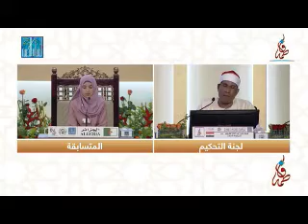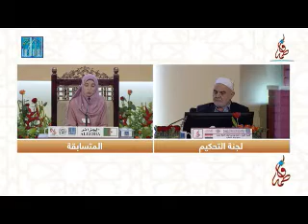Haula Azuz Dubai International Qur'anic Recitation Competition